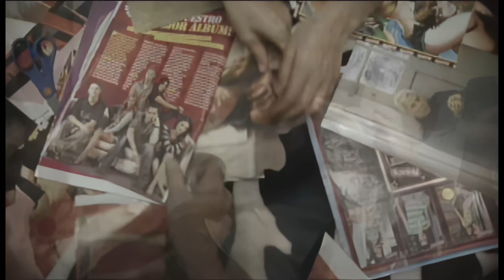INALCANZABLE - RBD (VÍDEO 4K OFICIAL) (UHD)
Te siento tan distante y tan cerca a la vez
Descifrando
Tu silencio

Y entonces me imagino dentro de tu piel
Pero pierdo
En el intento

Y por más que busco darte amor
Nunca te fijas en mí
Si supieras que puedo morir por ti
Por ti

Inalcanzable como estrella tan distante
Un amor casi imposible
Invisible como el aire, eres tan inalcanzable
Tan sublime como un ángel
Como un fuego que no arde, te me has vuelto inalcanzable
Inalcanzable

Pervivo en la vereda de tu soledad
Cuando alguien
Te lastima

Que ganas de decirte que no hay nadie más
Que te ame
Sin medida

Como duele verte suspirar
Por quien no te hace feliz
Por ti

Inalcanzable

Inalcanzable

Inalcanzable
Inalcanzable
Inalcanzable

Fuente: *CBEMUSIC*

Compositores: Carlos Lara.